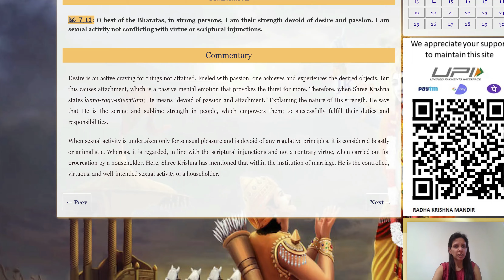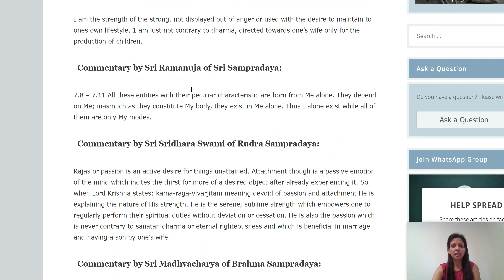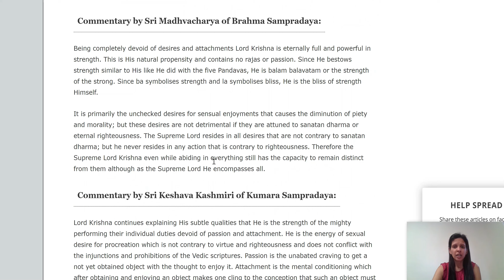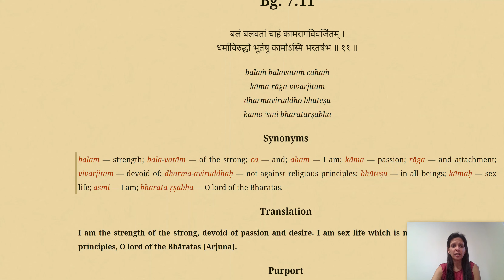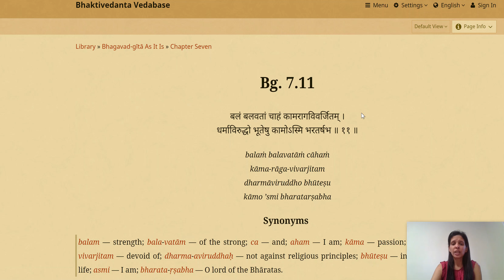Bhagavad Gita 7.11